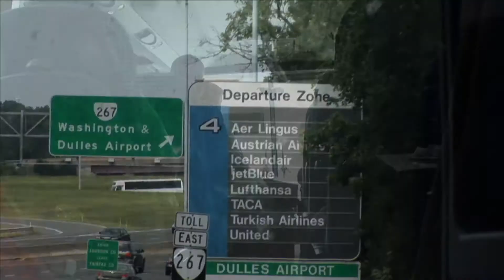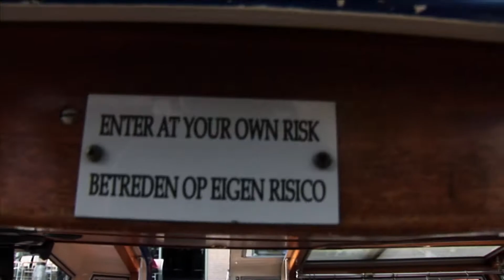Virginia Men's Basketball - Europe Trip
Highlights from the recent trip to Europe.